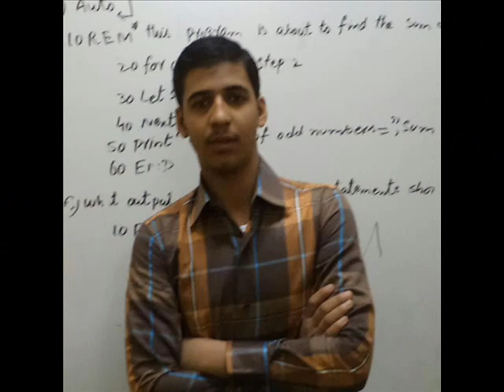Al.Anjal student of the year video